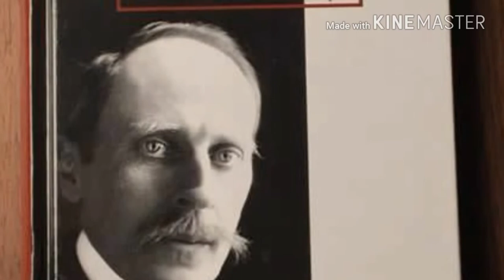Romain Rolland mini Biography in Hindi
Romain Rolland